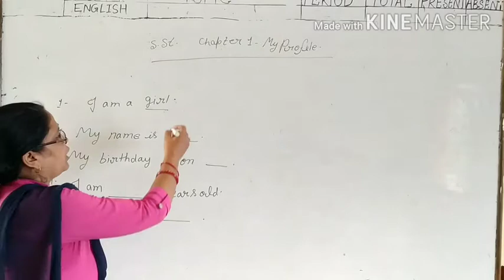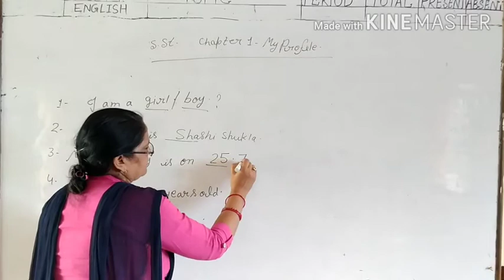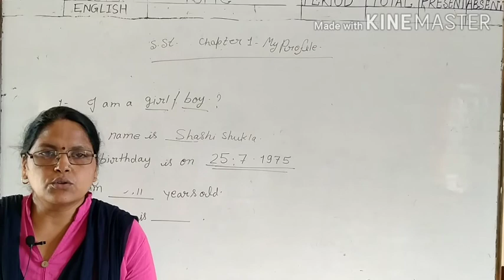Class 1 s.st. ch.1(Daisy and me)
Social studies ch1 ( my profile)